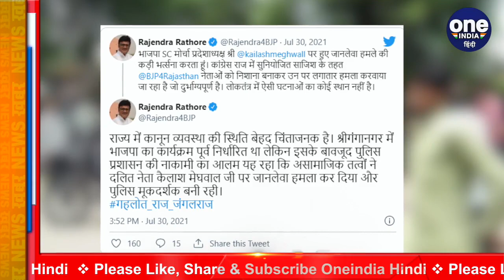Farmer Protest: Rajasthan में Farmers ने BJP नेता Kailash Meghwal के साथ की मार-पीट | वनइंडिया हिंदी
In Rajasthan's Sri Ganganagar, farmers agitating against the agricultural laws of the central government scuffle with the BJP leader. The farmers were protesting the performance of BJP there. The police administration lathi-charged the farmers.

राजस्थान के श्रीगंगानगर में केंद्र सरकार के कृषि कानूनों के खिलाफ आंदोलन कर रहे किसानों ने बीजेपी नेता के साथ हाथापाई की. किसान वहां पर बीजेपी के प्रदर्शन का विरोध कर रहे थे. पुलिस प्रशासन के किसानों पर लाठीचार्ज किया.